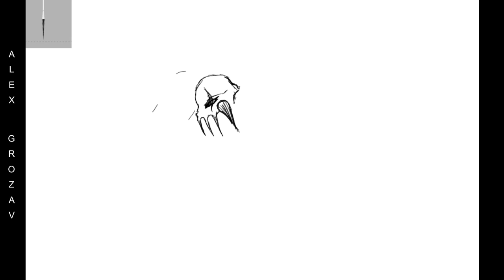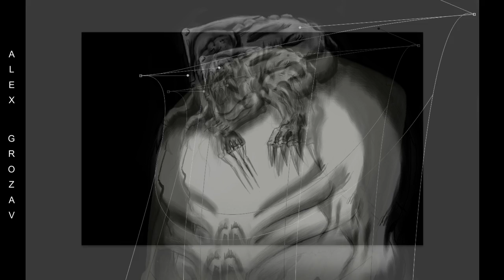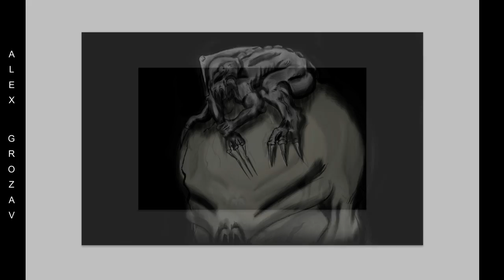Skull | Speed Painting by Alex Grozav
Skull

Description:
This is the new painting I have done. I've used a different technique here. After painting and brushing the highlights and shadows, I used stock images to add few details and textures. What do you think about it?

Speed Painting on youtube: comming soon

Artist:  Grozav Alex Ioan

Song: Cracks - Emptiness